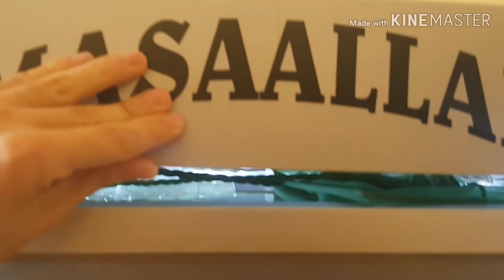Köpek balığı ve prana akvaryumu kuruyoruz